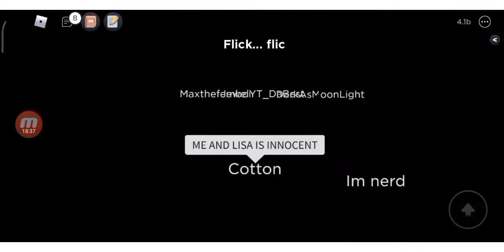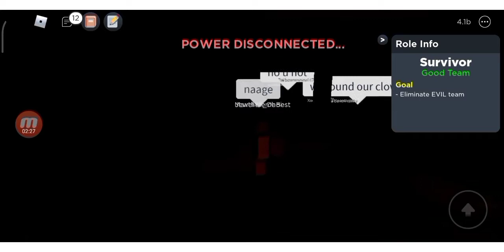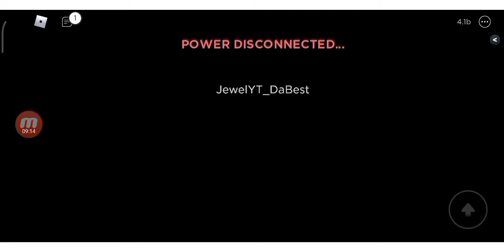Playing Flicker! (This is gonna be confusing, trust me-)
Roblox:
‧₊˚꒷꒥ෆ・ﾟ ๑ ‧˚₊꒷︶ଓ︶꒷꒦⊹๑‧˚₊

Thank you for looking at the description until the end. :3